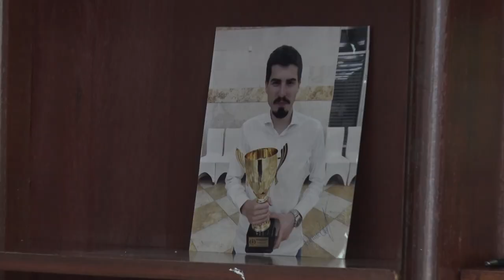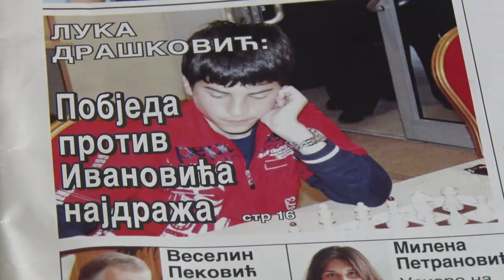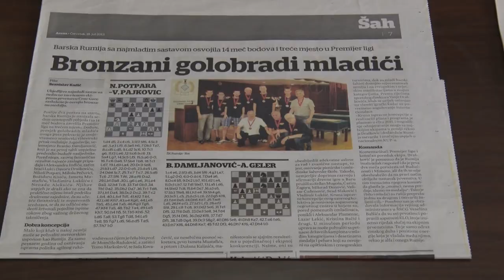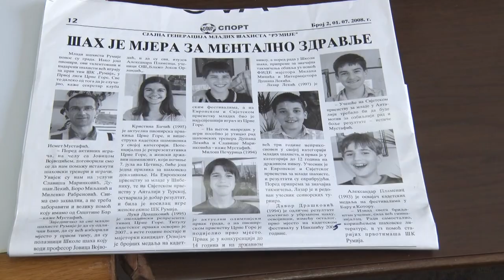U posjeti Šahovskom klubu "Rumija"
Autor: Vesna Šoškic, kamera i montaža Zoran Milošev